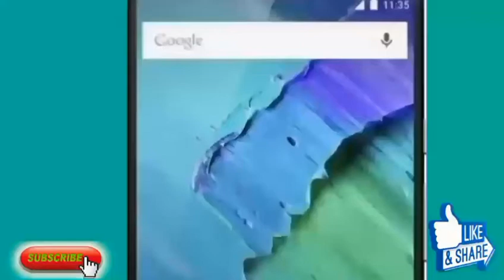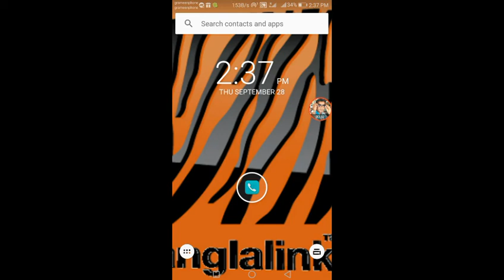[DaruN OffeR] বাংলালিংকে ৩৩ টাকা রিচার্জেই ১ জিবি। মেয়াদ ৭ দিন… সবাই দেখুন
হাই বন্ধুরা, সবাই কেমন আছো??? আশা করি ভালোই আছো।
এই পোস্ট বাংলালিংক নিয়ে। বাংলালিংক দিচ্ছে দারুন এক অফার।
যেকোনো বাংলালিংক সিমে ৩৩ টাকা রিচার্জেই পাচ্ছেন ১ জিবি ইন্টারনেট।
→মেয়াদ ৭ দিন
→ব্যবহার করা যাবে ২৪ ঘন্টা